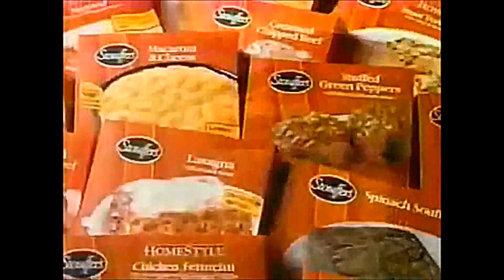Stouffer's Nothing Comes Closer To Home 1993